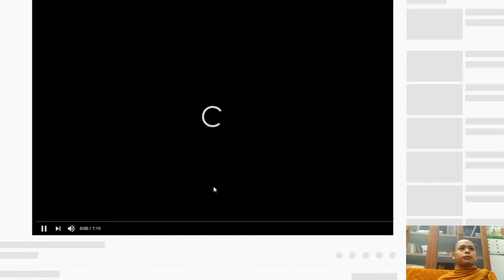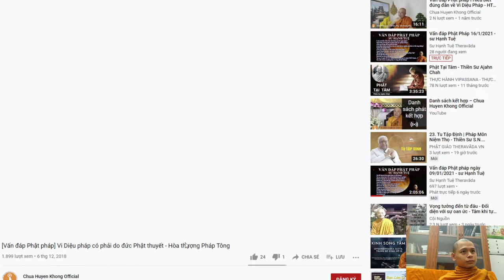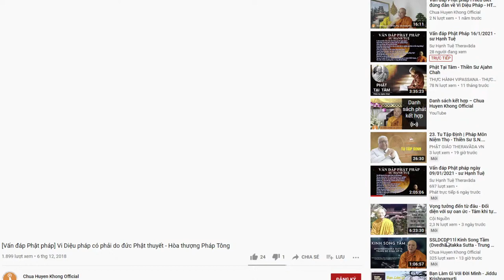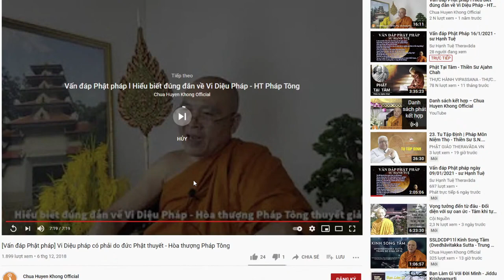299. Nguồn gốc Vi Diệu Pháp